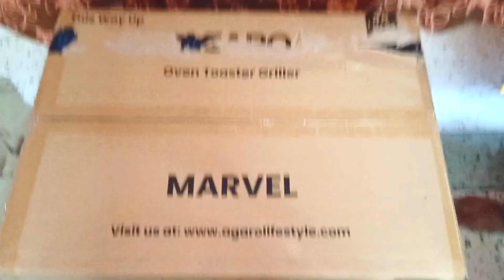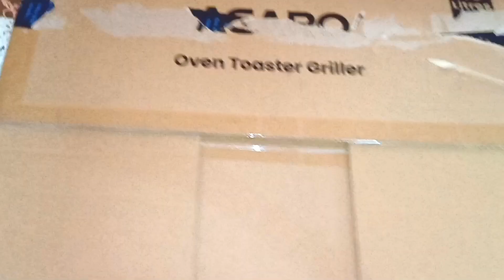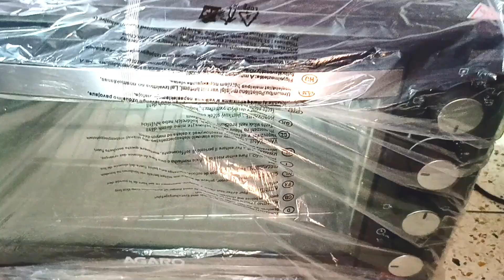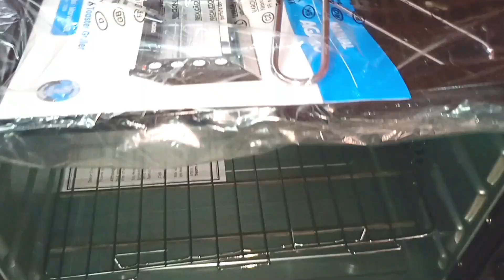Agaro 48 Litre Oven(OTG)|Unboxing|Review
:- I Hope Apko Meri Video Pasand Aai

Agaro Oven OTG Oven
48 Litre
Oven
OTG
Agaro
Oven(OTG)
48 Litre
Oven
OTG
Agaro
Oven(OTG)

48 Litre
Oven
OTG
Agaro
Oven(OTG)
48 Litre
Oven
OTG
Agaro
Oven(OTG)

48 Litre
Oven
OTG
Agaro
Oven(OTG)

48 Litre
Oven
OTG
Agaro
Oven(OTG)